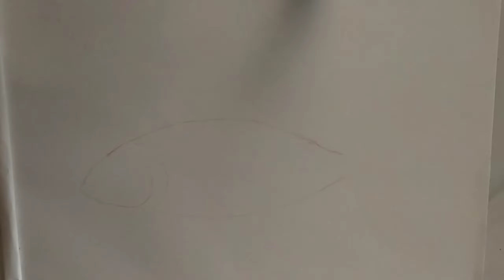Cara gambar ikan mas koki